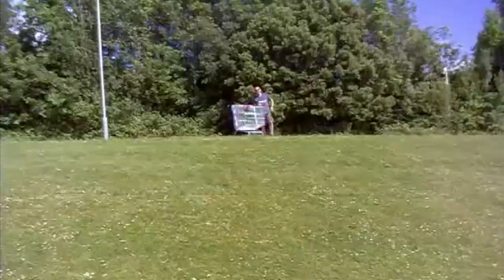Downhill Ride in a Shopping Cart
Hi, my name is Mecis and I'm an idiot.